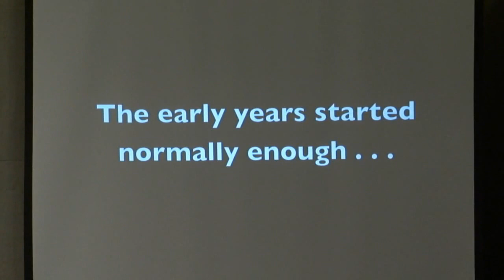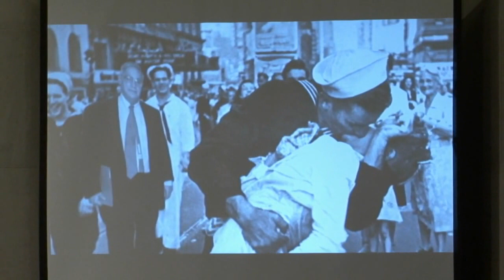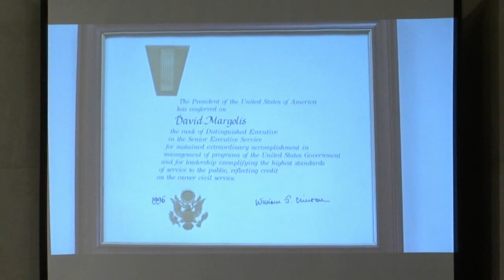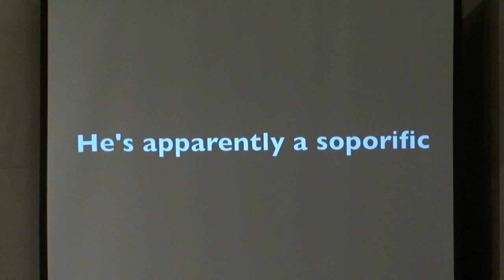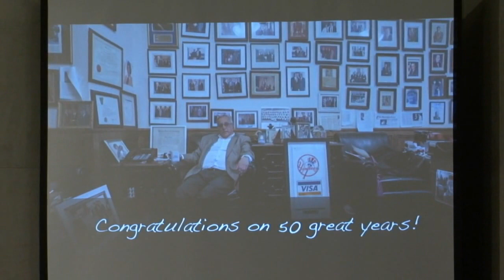David Margolis' 50th Anniversary at the Department of Justice - Part 2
Associate Deputy Attorney General David Margolis' 50th Anniversary at the Department of Justice